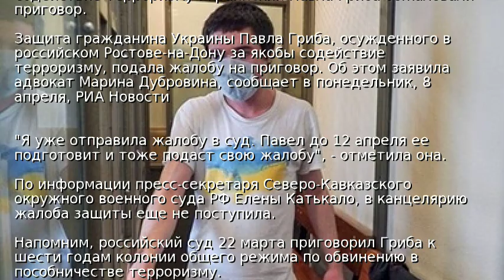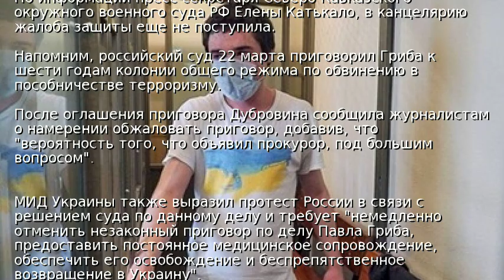Защита Павла Гриба обжаловала приговор украинцу